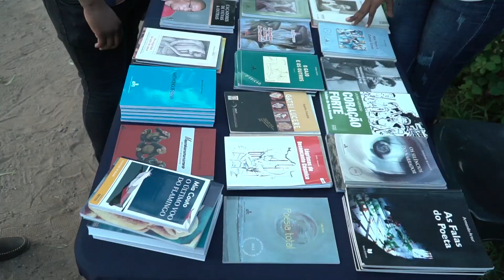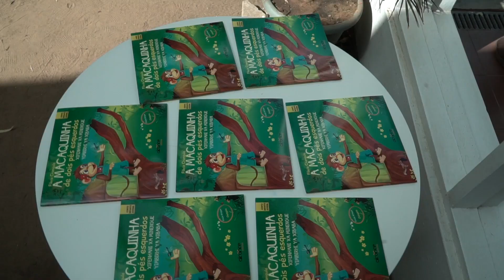POETAS D'ALMA 2020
II - Festival Internacional de Poesia e Artes Performativas - POETAS D'ALMA
Maputo - Mozambique